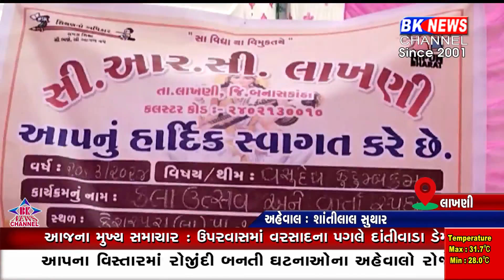કલા ઉત્સવ અને વાર્તા સ્પર્ધા યોજાઇ...!